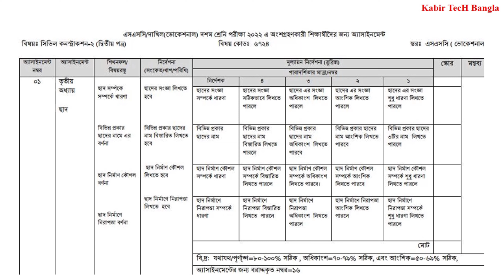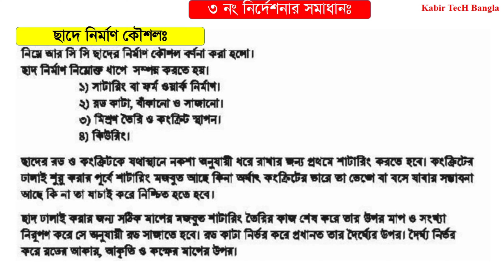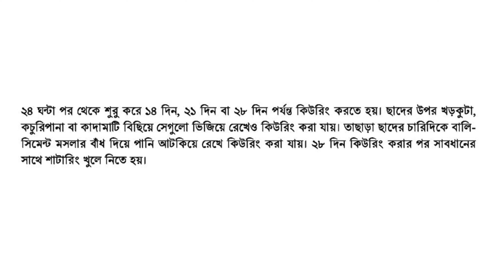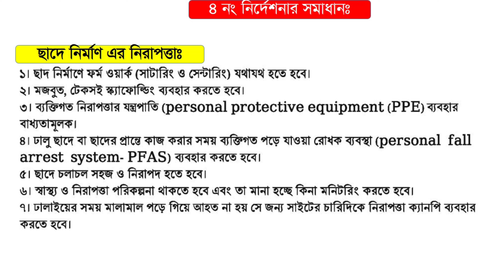এসএসসি ২০২২ ভোকেশনাল ৩য় সপ্তাহের সিভিল কনস্ট্রাকশন-২ এসাইনমেন্ট | SSC-2022 Civil Construction-2 Sol